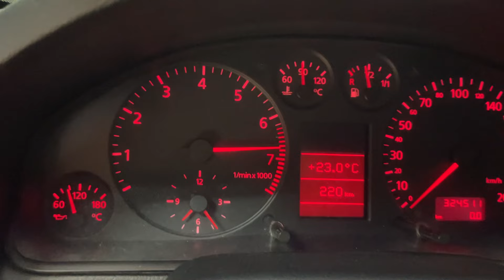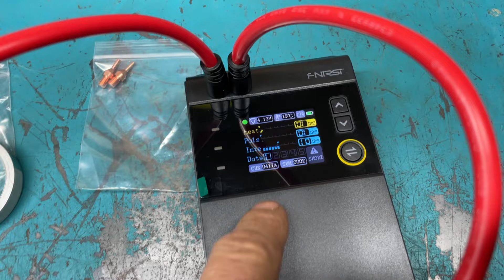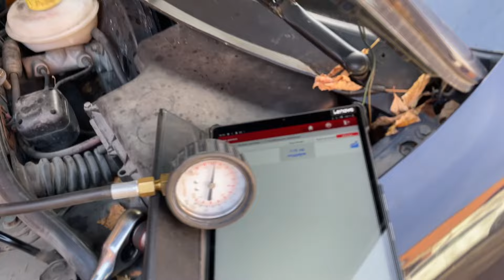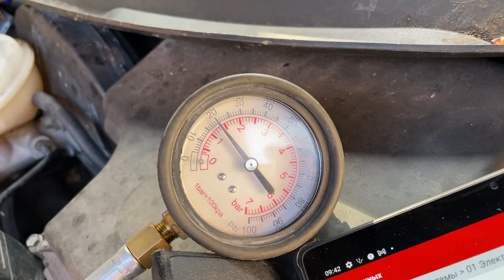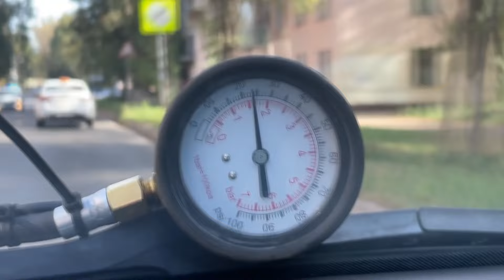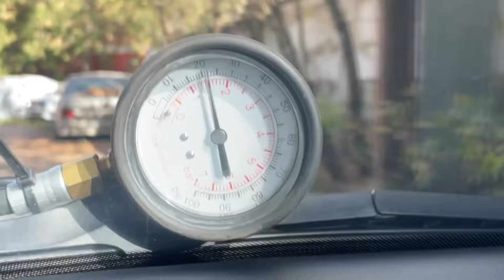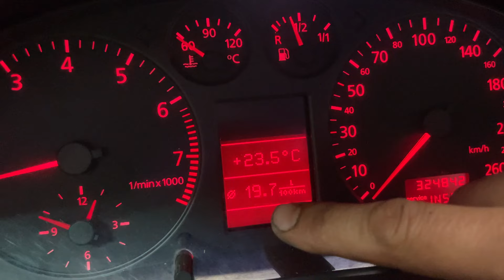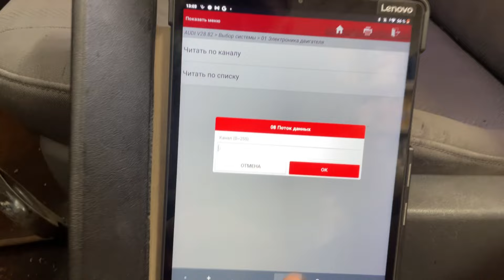Жесть в Автосервисе или будни автомеханика #238 Адуи А4 B5 В поисках давления масла.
FNIRSI SWM-10 мини-сварочный аппарат 18650 аккумуляторный